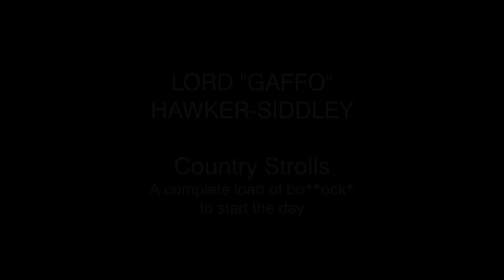lord gaffo 07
Good old Lord Gaffo's back for more. On a stroll in the park as usual